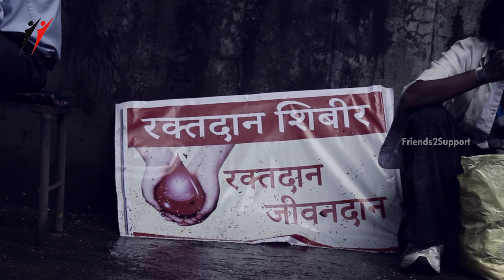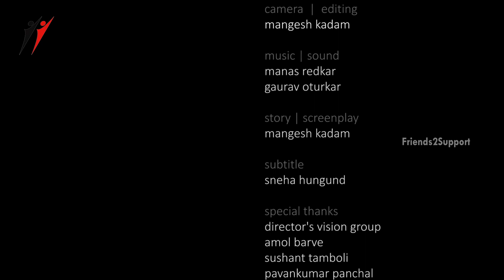Let's | Latest Hindi Short Film | Friends2support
Let's is a Hindi short film with English subtitles. Let's Short Film features Sachin Phadtare, Ashwin Sakhare, Haridas Lohar, Manas Redkar, Sagar Shinde and Sidhesh More. Directed by Mangesh Kadam. Music by Manas Redkar and Gaurav Otukar.

Let's is a Hindi short film that tells us help should be done to help someone but not for virtue.